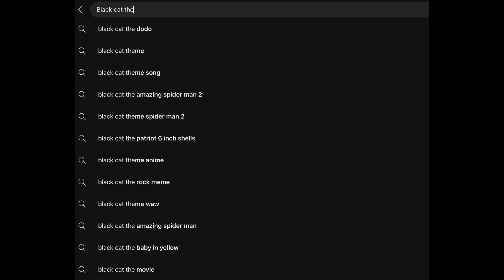The Dead Nettles - Garden of Heartache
Directed and animated by David Groves
Produced by David and Tallulah Groves

Ready to spend another night alone, Ken gets settled into his routine of videos, guitar, and dancing. All of that suddenly changes when an unexpected visitor shows up.